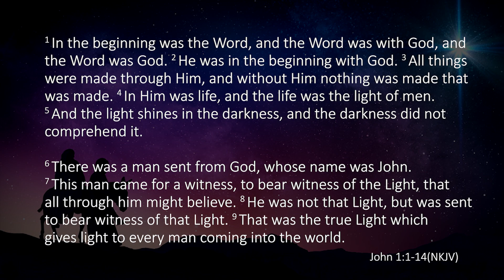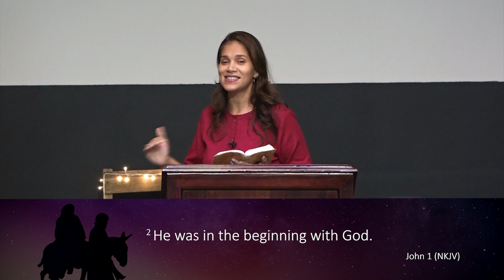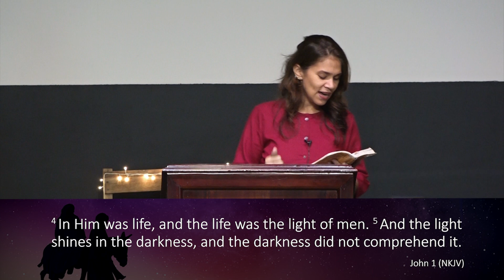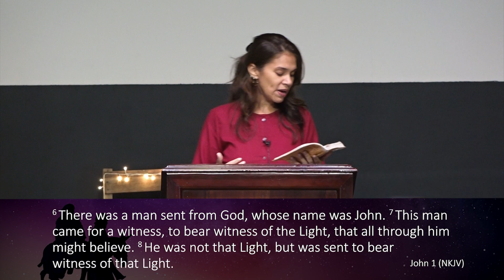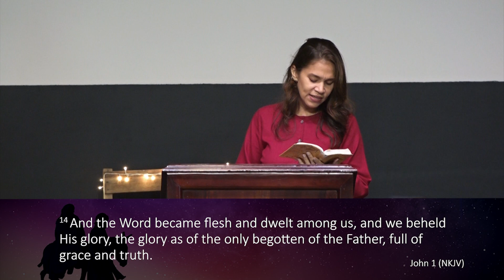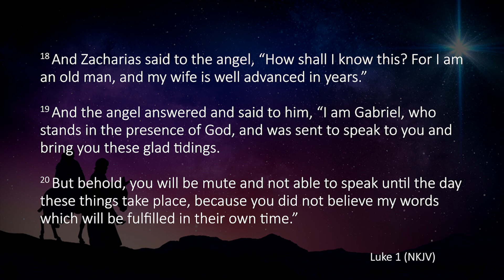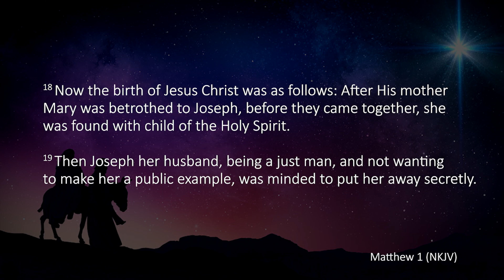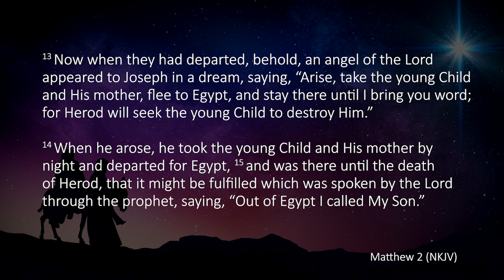God at Work - Pastor Ayesha Ameresekere - December 18th, 2022